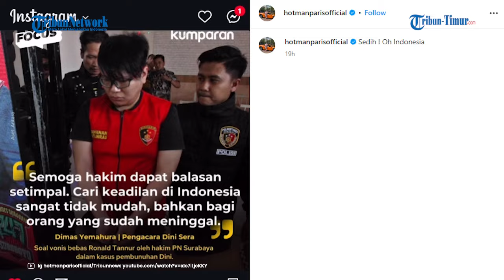Anak Anggota DPR Bebas dari Kasus Pembunuhan, Hotman Paris Sentil Prabowo 'Ngadu' Nasib Negeri Ini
TRIBUN-VIDEO.COM - Pengacara Hotman Paris turut merespons vonis bebas terhadap Gregorius Ronald Tannur yang merupakan anak politisi PKB, Edward Tannur.

Pasalnya, Ronald sendiri sebelumnya dituntut 12 tahun penjara dalam kasus penganiayaan yang menyebabkan kekasihnya Dini Sera Afrianti meninggal.

Melalui akun Instagramnya, Hotman Paris mengungkapkan kesedihannya.

Ia mengaku prihatin atas hukum di Indonesia.

"Sedih ! Oh Indonesia," tulis Hotman Paris di Instagramnya pada Kamis (25/7/2024).

Dirinya lantas menyentil Menteri Pertahanan, Prabowo Subianto.

Hotman mempertanyakan nasib negeri ini setelah banyaknya pelaku kejahatan divonis bebas.

"Hai Klienku Pak Prabowo: gimana nasib negri ini??," tambahnya.

Diketahui, insiden penganiayaan ini terjadi di Surabaya, Jawa Timur pada (3/10/2023) lalu.

Ronald sempat memukul kepala korban sebanyak dua kali menggunakan botol minuman keras.

Selain itu, dia juga sempat menganiaya Dini di parkiran di kawasan tempat mereka berkaraoke hingga melindasnya dengan mobil.

Jaksa Penuntut Umum (JPU) lantas menuntut Ronald 12 tahun penjara.

Namun, berdasarkan hasil putusan majelis hakim terdakwa diminta dibebaskan dari segala dakwaan pada Rabu (24/7).

Pasalnya, terdakwa  dianggap tidak terbukti secara sah dan meyakinkan telah melakukan pembunuhan maupun penganiayaan yang menyebabkan tewasnya korban.

(TRIBUN-TIMUR.COM)